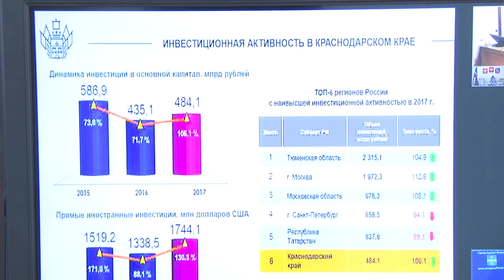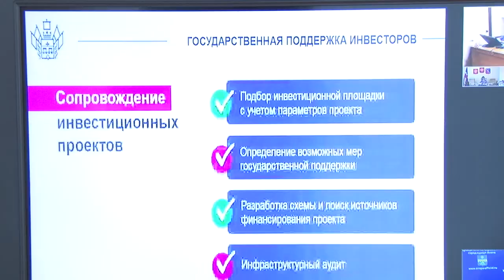Сразу на 16 пунктов поднялась Анапа в краевом инвестиционном рейтинге